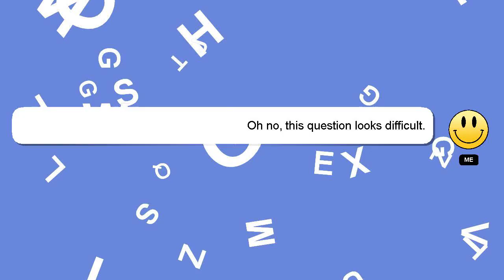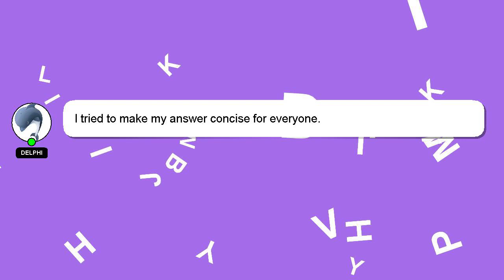How to play mcl?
Here's a brief description of who I am, Hi there, I go by the name of Delphi. I am here to help you get the answers you are seeking. - How to play mcl?

*2 What we are experimenting :*